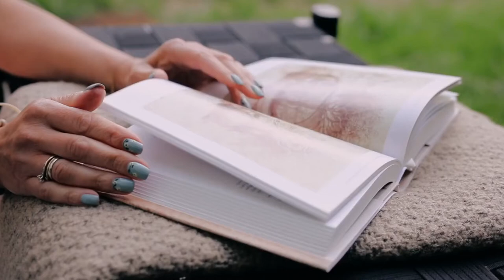Speaking Our Truth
Speaking Our Truth: A Journey of Reconciliation by Monique Gray Smith.
Recommended for Elementary Cycle 3 and Secondary Cycle 1
See the ELA newsletter, the ETSB ELA website, or the ETSB Virtual Library page for a link to the resources shown at the end of the video.